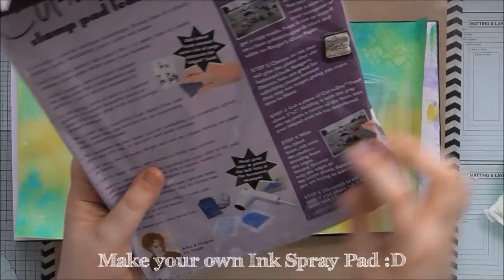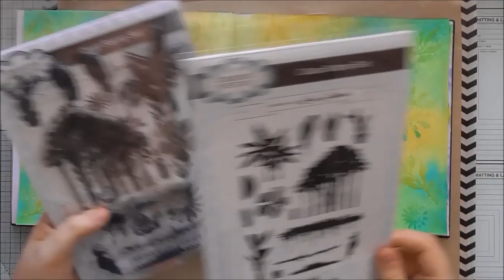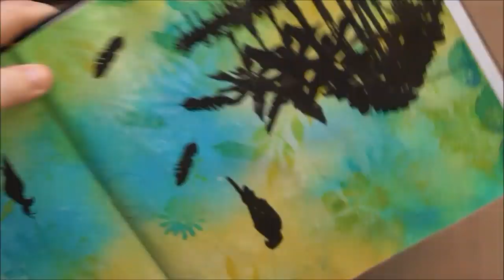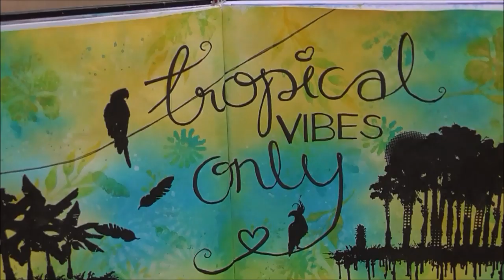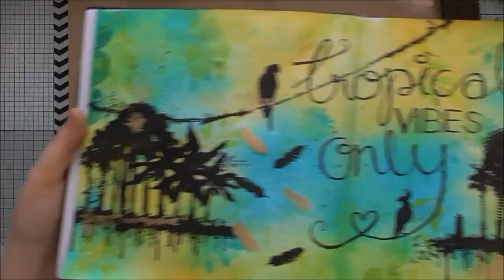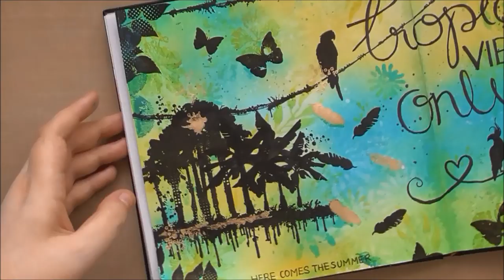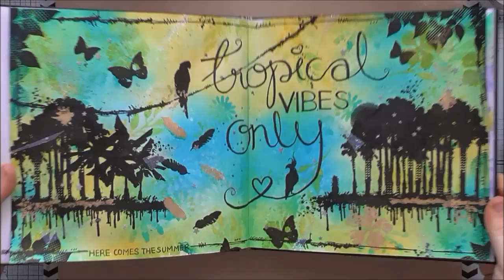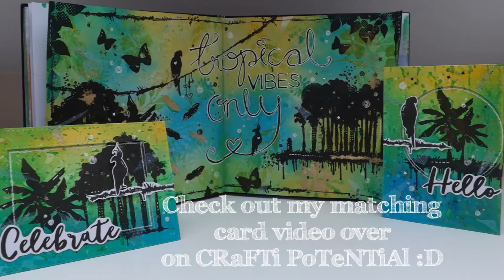Tropical Vibes Only Art Journal Layout :D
Tropical Vibes Only Art Journal Layout using the stunning NEW tropical grunge stamps from Lisa Horton! I also posted a matching card making video on this channel a while ago too :D

Here's the link to my ArTi blog post :D

Creative Expressions products used in this video :D

Cosmic Shimmer Ink Spray Mists - Electric Blue, Lime Burst and Bright Sunshine:
Lisa Horton Stamps by Creative Expressions - Silhouette Garden, Tropical Grunge and Butterfly Splash
Cosmic Shimmer Diamond Frost Aurora Sparkle
Cosmic Shimmer Glitter Jewels Silver Stars:
Creative Expressions Non Stick Craft Sheet
Woodware Fine Tip Applicator Bottles
VersaFine Onyx Black Ink Pad:
That Special Touch Mask - Moroccan and Flower Bed
Cosmic Shimmer Golden Jewels Gilding Flakes:
Cosmic Shimmer Pixie Powders - Golden Mint and Peacock Green:
Rub it Scrub it
Ranger Heat it Craft Tool: